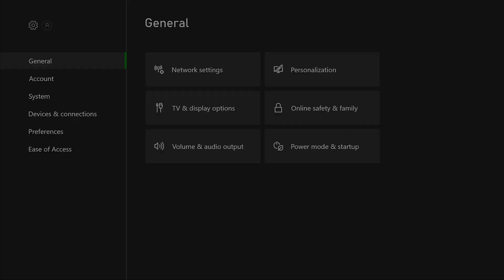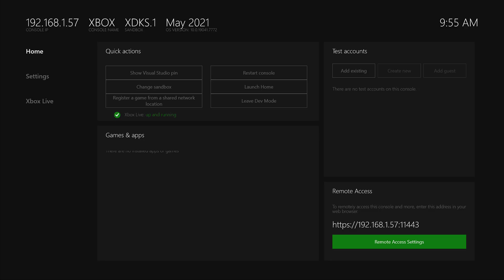{Fixed} XBOX Dev Kit Error : An unknown error has occurred code: 80A20305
Hi Friends, in this video, i am explaining that how to fix the error code : 80A20305 and make the XBOX Live is up and running